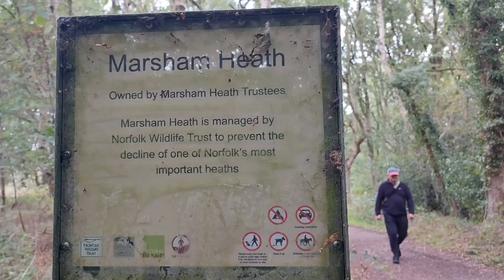Marsham Heath Norfolk - woodland and heath circular walk